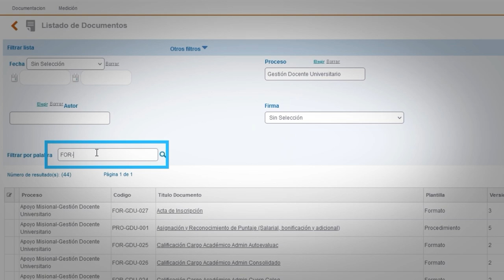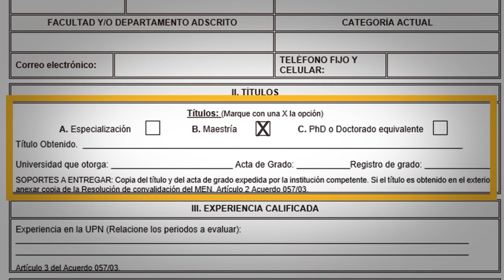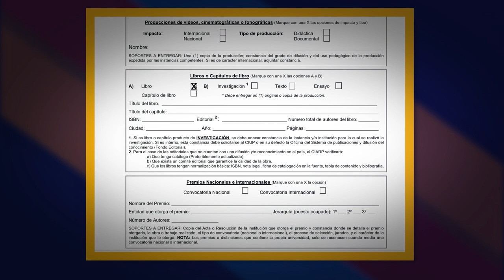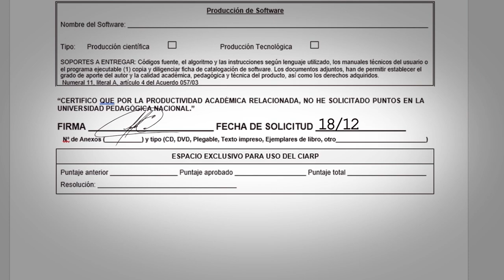CIARP - Puntos Adicionales profesores ocasionales vinculados a la UPN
Enlaces de interés:

ciarp.pedagogica.edu.co